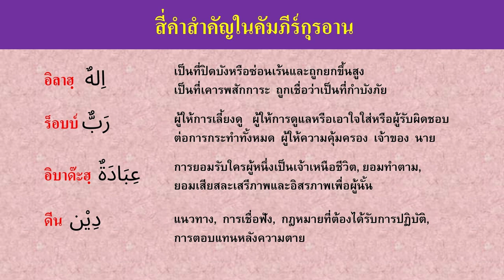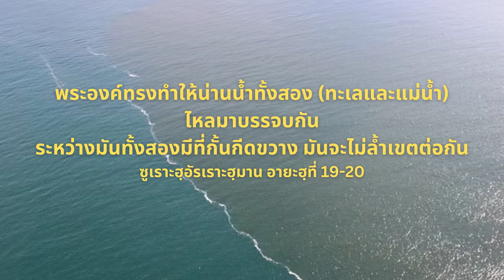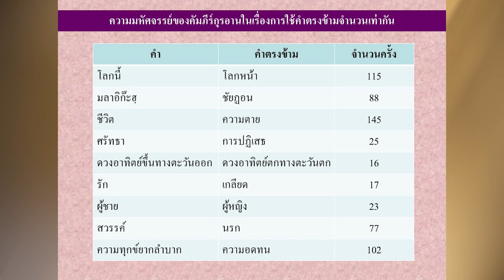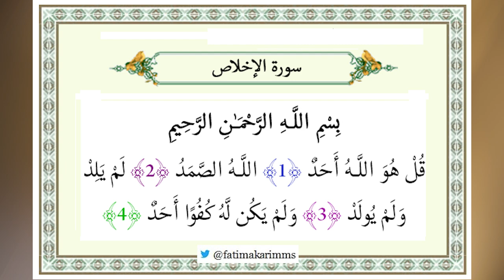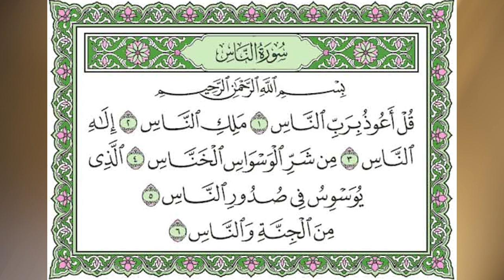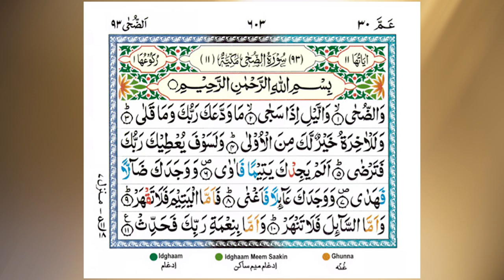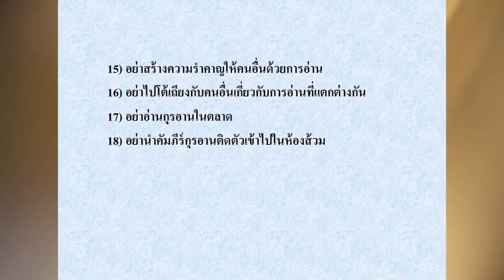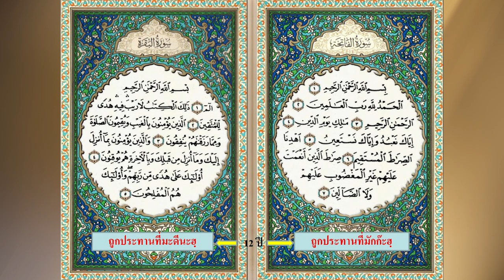มาเข้าใจกุรอานกันเกิด | EP.4 อัลกุรอาน และความมหัศจรรย์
ในอัลกุรอานมีความมหัศจรรย์มากมาย ทั้งในเรื่องการเรียบเรียง ภาษาที่ใช้ ความหมาย และการเปิดเผยความจริงของธรรมชาติและชีวิต